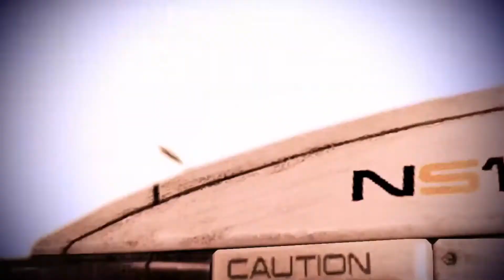DatA-ss ~ Mass Effect 3 Insanity Run #7 ~ The Bombadiers Gameplay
In this episode of the Mass Effect Insanity Run, we're about to confront the Illusive Man and tell him just how stupid he is! Finally!

ABOUT THIS GAME:
Shepard and friends planning strategy in Mass Effect 3
Join Commander Shepard in the struggle against the Reapers in the conclusion to the Mass Effect trilogy.
The Final Chapter in the Mass Effect Trilogy
Not everyone will survive. An ancient alien race, known only as "Reapers," has launched an all-out invasion leaving nothing but a trail of destruction in their wake. Earth has been taken, the galaxy is on the verge of total annihilation, and you are the only one who can stop them. The price of failure is extinction. You are Commander Shepard, a character that you can forge in your own image. You determine how events will play out, which planets to explore, and whom to form alliances with as you rally a force to eliminate the Reaper threat once and for all. How you wage this war is completely up to you: go into combat with guns blazing or use cover to plan a more tactical assault. Utilize your squad to full effect or take a lone wolf approach. Rain death from a distance or go toe-to-toe with enemies using devastating melee attacks. Mass Effect 3 will react to each decision you make as you play through a truly unique experience of your own creation.

A Rich, Branching Storyline - Experience a sci-fi epic with multiple endings determined by your choices and actions throughout the game
Massive in Scope - Battle on many worlds across the galaxy as you unite the ultimate force to take back the Earth before it's too late
Large-scale and Intelligent Enemies - Battle enormous enemies and take on a smarter type of foe that will consistently challenge your best combat tactics and put you on the edge of your seat
Unlock a Customizable Arsenal - Tailor each weapon with devastating upgrades including scopes, grips, barrels and dozens of other unique attachments. Each weapon boasts its own powerful impact and visual flair
Unleash Death from Afar or Go Toe-to-Toe - Customize your soldier and squad to engage the enemy on your terms. A huge variety of weapons, abilities and equipment allow you to combat the enemy in your preferred style of play
Play with Kinect - Mass Effect 3 features compatibility with the Kinect Sensor for Xbox 360